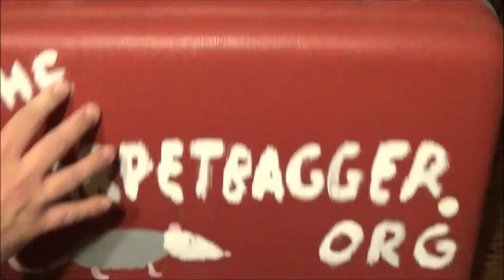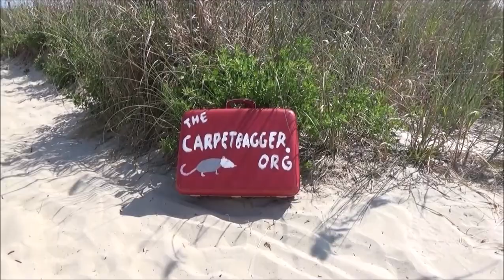Smallest Church in America